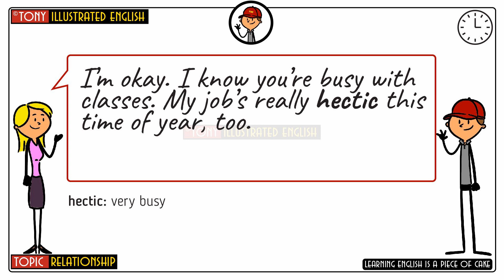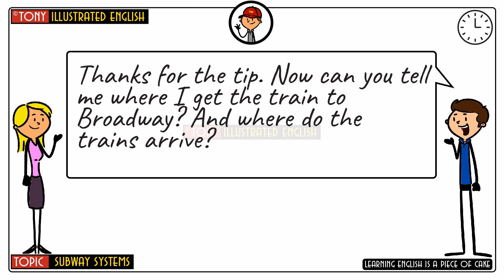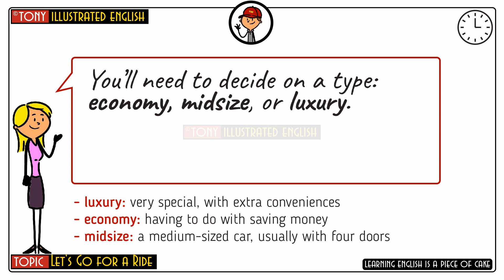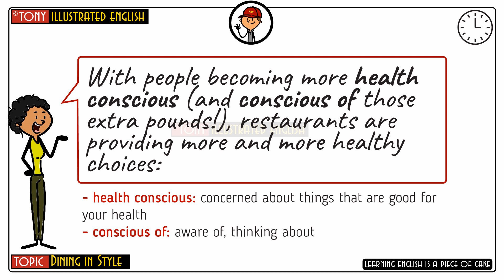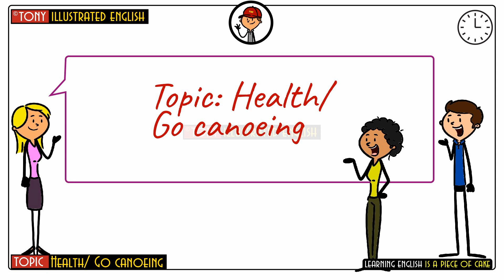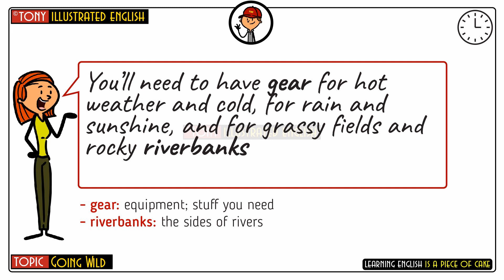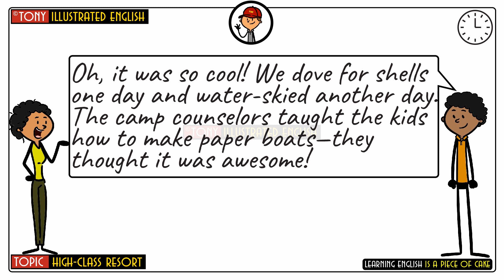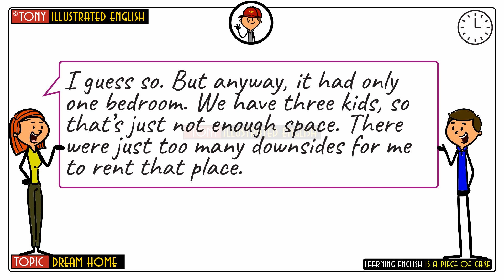American Conversation (Idioms, Slang, Phrases) for improving Speaking & Listening Skills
How to Speak English Fluently like an American in just 1 Month (Step by step) - Part 1